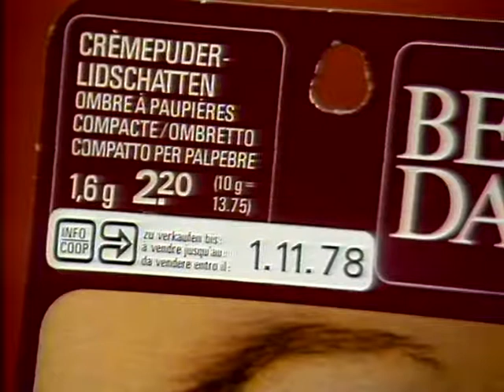Coop Mittwochstudio, Folge 43 vom 28. Juni 1978